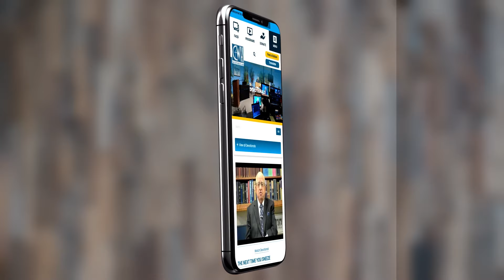What Does Real Love Look Like? - I Corinthians 13:4-10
What does real love look like? Anything that pertains to Christian love.

Pastor Salem preaches a sermon titled, "What Does Real Love Look Like?" and expounds upon I Corinthians 13:4-10.